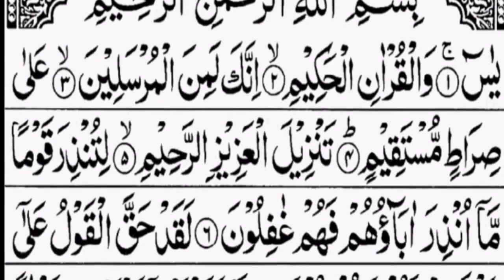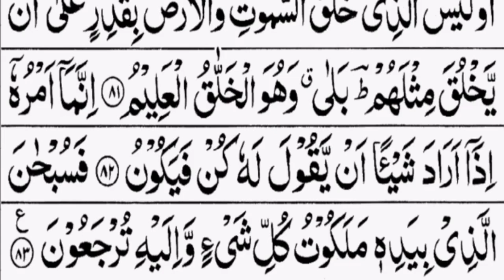Surah Yasin (Yaseen) with Urdu Translation Full | Beautiful Quran Recitation |00032| سورہ یس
pocket size surah yaseen
surah yaseen for reading full
yaseen yaseen shareef
audio surat yasin
surah yaseen e online quran
surah yasin arabic text with urdu translation
surah e yaseen download
quran e pak ki surah yaseen ki tilawat
sura yasin audio download
surah yaseen for love back
surah yaseen sinhala translation
surat yasin download
yaseen arabic tamil
yasin quran reading
download surat yasin
surah yaseen for love marriage
sura yasin to read
download surah yaseen
surah e yaseen mp3
quran sharif yasin
surah yaseen online with urdu translation
yaseen shareef download
sorry yaseen read online
surah yasin full beautiful
surah yasin rashid
yaseen sharif arabic text
surah yaseen download
quran majeed yaseen
surah yaseen kalam pak
surah yaseen tilawat with tarjuma
yasin surat download
download surah yaseen with urdu translation
download surah yaseen for reading
quran pak ki surat yasin
best recitation of surah yaseen
roman english yaseen
surah yaseen mp3 download with urdu translation mishary
surat yasin download mp3
yasin quran online
tamil yaseen audio
surah yaseen download free
quran parayanam yaseen
download surah yasin full
surah yaseen full download
surah yaseen audio qari abdul basit
surah yaseen tilawat e quran e pak
quran sharif ki surah yaseen
yaseen shareef full download
surah yaseen online quran reading
surah yaseen full audio
surah yasin full audio
surah yaseen download mp4
surah yaseen full audio download
surah yaseen recitation mp3
surah yaseen with translation mp3 download
yaseen manzil
yaseen quran online
surah yasin download
download suratul yasin
download yaseen
kalam pak ki tilawat surah yaseen
qari shakir qasmi surah rahman mp3 download
quran yasin mp3 download
sura yasin bangla download
surah yaseen by qari syed sadaqat ali audio
surah yaseen download mp3 audio
surah yaseen ki tilawat mp3 download
surah yasin mp3 download mishary al afasy
surah yasin sharif audio
yaseen shareef mp3
surah yaseen for husband love
download surah yasin mp3 full
surah yaseen full download mp3
surah yaseen audio download
download surat yasin audio
surah yasin audio download
surah yasin download audio
surat yaseen audio download
surah yasin surah rahman mp3 download
surat yasin audio
yaseen shareef audio mp3 download
surah e yaseen audio
surah yaseen ki tilawat download
surah yaseen download mp3 audio sudais
surah yaseen hindi mein download
yaseen sharif download
yasin sharif download
surah yaseen audio mp3
surah yaseen mp4 download
surah yaseen without translation
surah yaseen by qari noreen muhammad siddique
surat yaseen tilawat
quran sharif surah yaseen
yaseen surah page
quran surah al yaseen